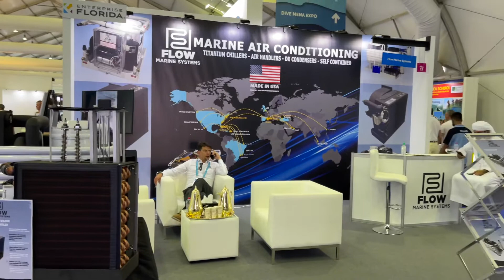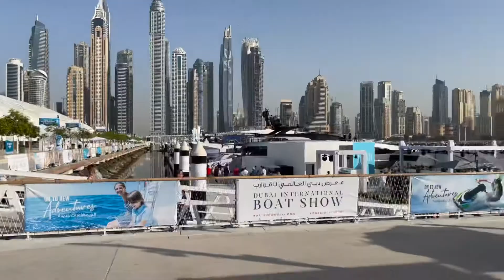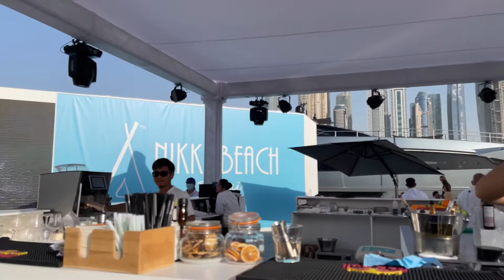Boat Show dubai 🇦🇪 2022 last Day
dubai boatshow #2022 happens every year from 9th march till 13th of March for five days in Dubai harbour.

Where owners of boats brings their private yachts and boats also buyers and sellers of yachts and boats all around the world joins to sell and buy.

There was a Minni bar to serve their VIP guests. There was so much fun and the beautiful night.